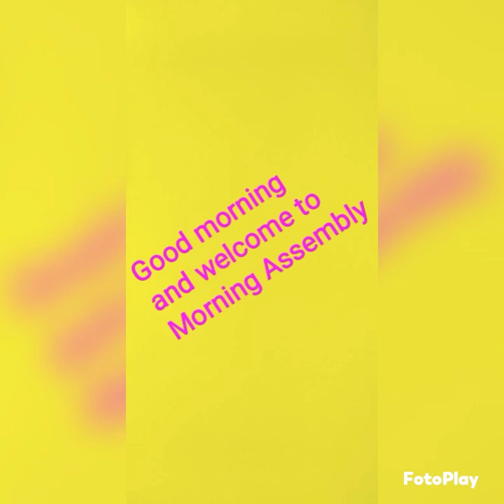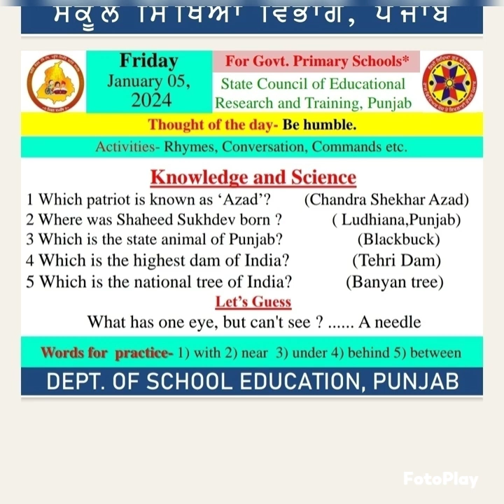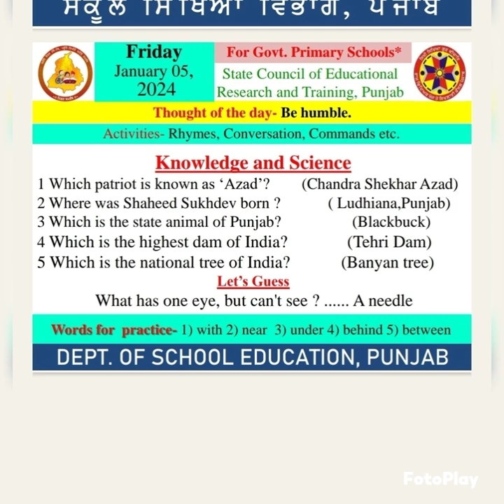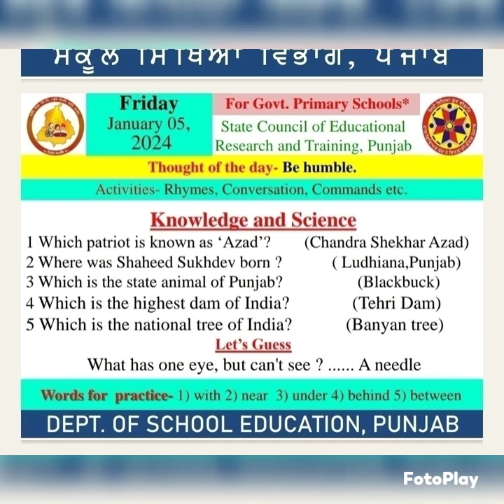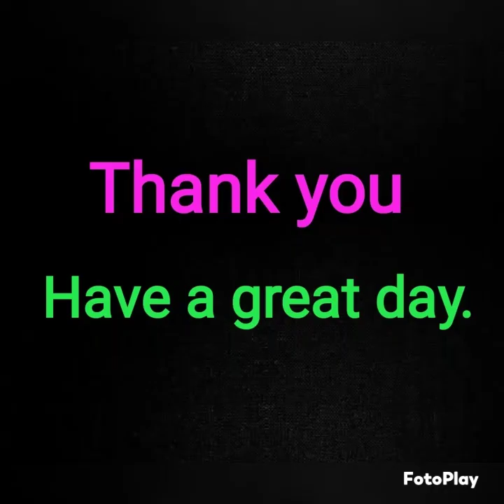MORNING SLIDE ( 05/01/2024 )